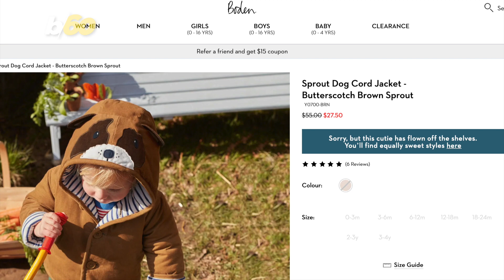The Baby Archie Effect Is Just as Powerful as His Mom’s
While some people put baby gifts in a box, Archie is getting use out of his. Buzz60’s Keri Lumm has more.